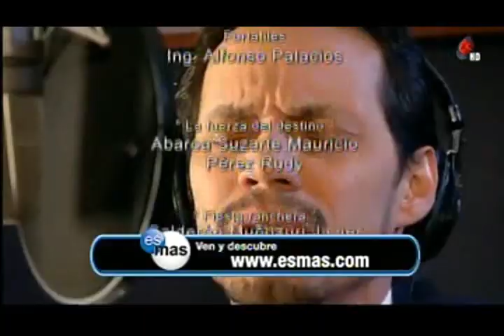Telenovela La Fuerza Del Destino - Capitulo 4 2/2